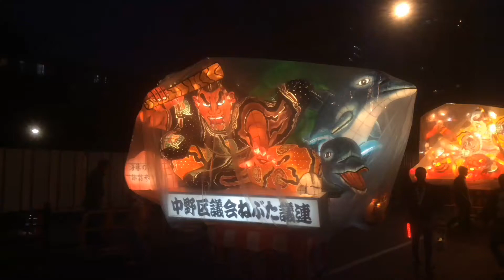「東北復興大祭典なかの」名物の青森ねぶたが雨の中運行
【東京・中野】10月28日、開催中の「東北復興大祭典なかの2017」で青森ねぶたが運行した。運行したのは大小合わせて4基dで、中野セントラルパーク（中野区中野4）北側道路を往復した。台風22号の影響で雨が降っていたが、沿道には多くの見物客が訪れた。一般参加も混ざった「跳人（はねと）」が「ラッセラーラッセラー」の掛け声とともに踊り、青森ねぶたの運行を盛り上げた。